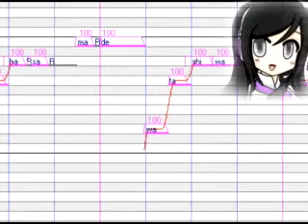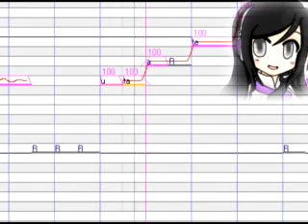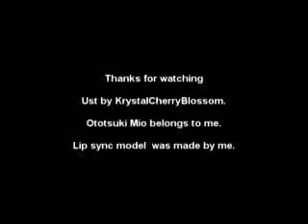【UTAU 】Ototsuki Mio【Innocence】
UST by KrystalCherryBlossom

Finally I'm done!! it sucks anyways orz